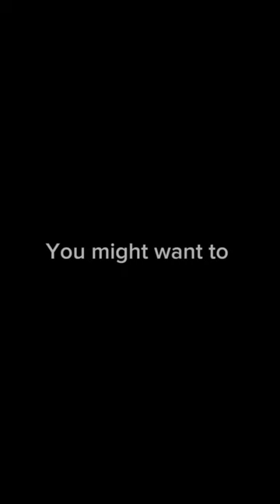WOMEN’S MMA Cory Mckenna 😮 UFC ESPN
First Von Fluke Choke in Women’s MMA History Cory Mckenna 😮 Ufc ESPN